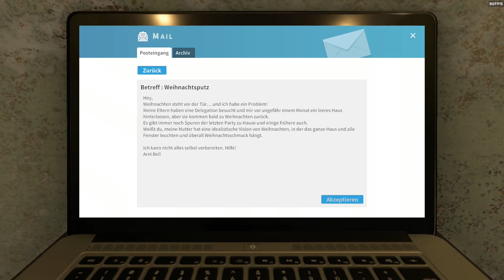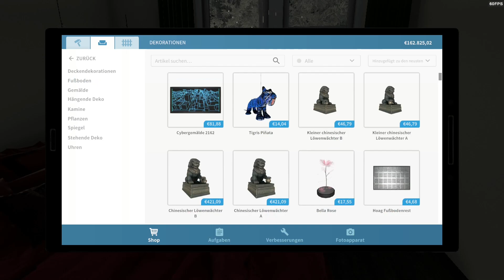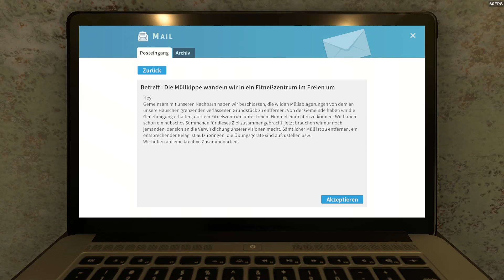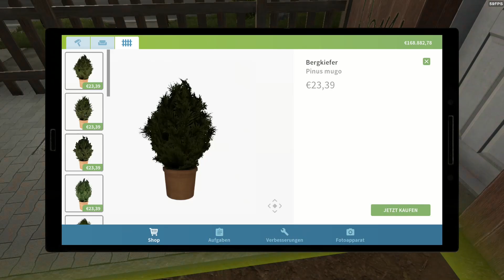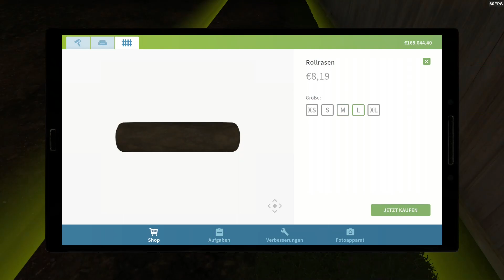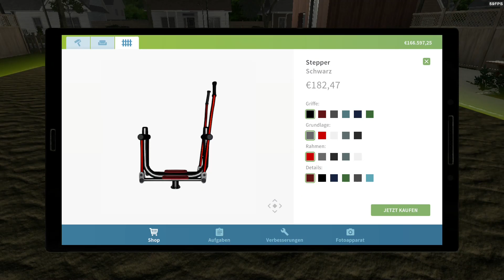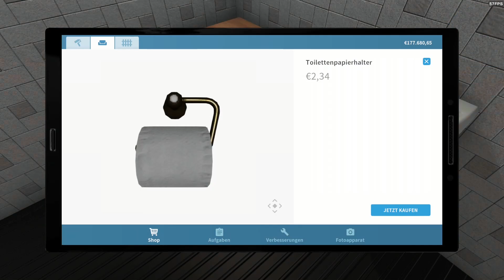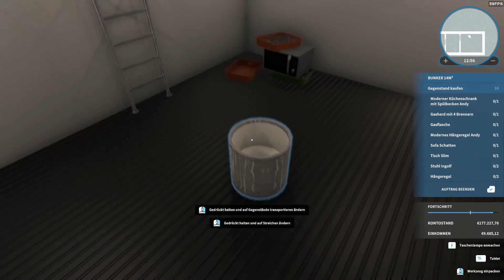House Flipper #007 (Deutsch)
House Flipper ist eine einzigartige Chance, ein Ein-Mann-Renovierungsteam zu werden. Kaufe, repariere und renoviere zerstörte Häuser. Geben Sie ihnen ein zweites Leben und verkaufen Sie sie mit Gewinn!